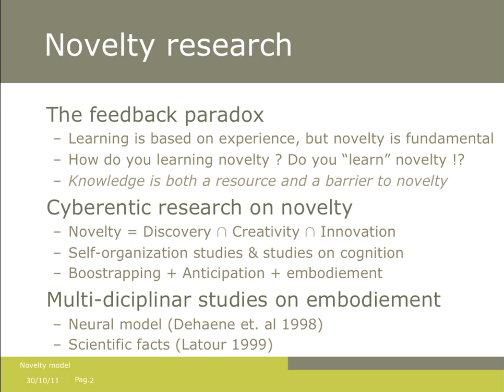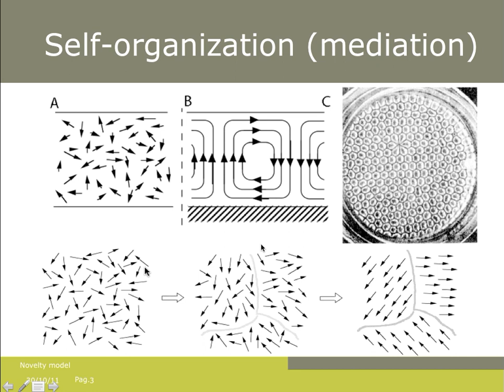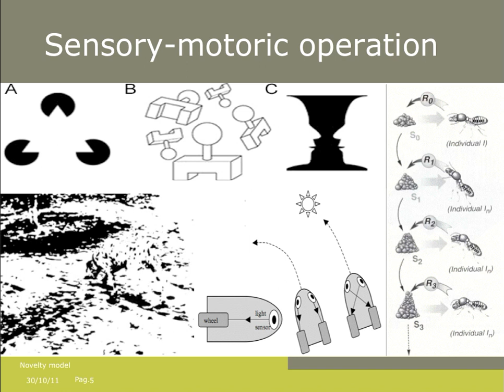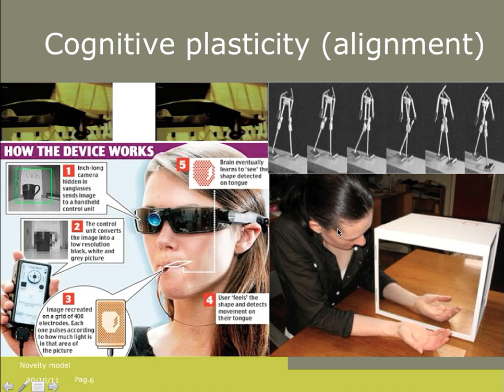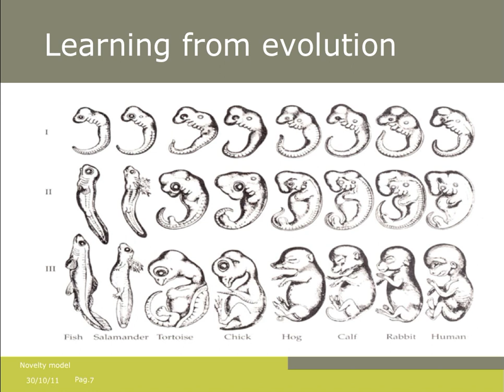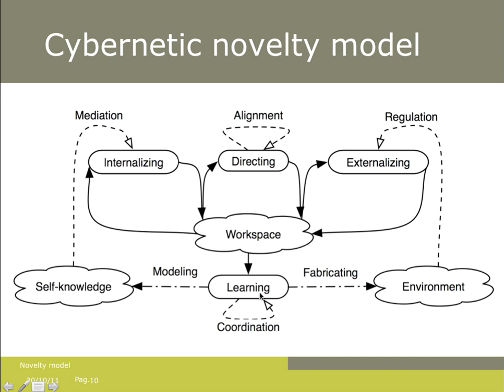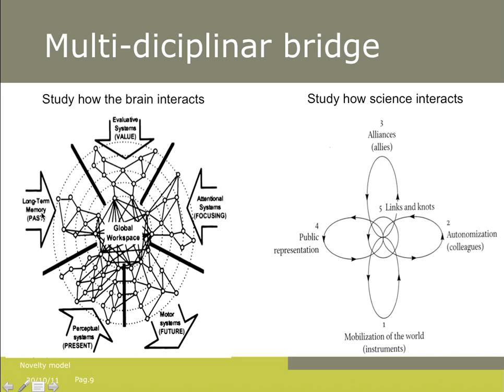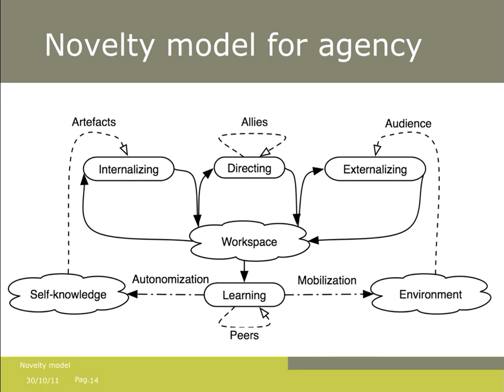The novelty model: bootstrapping anticipation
This video is work in progress about the research on novelty we try to create. It may contain several short comings or mistakes and may sometimes be a bit inconsistent ... it is work in progress